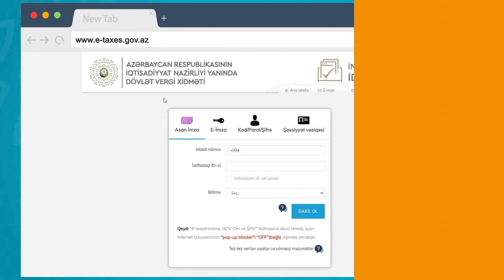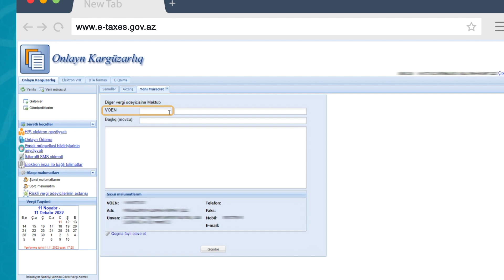Vergi ödəyicisinin digər vergi ödəyicilərinə sənəd göndərilməsi qaydalarını əks etdirən videotəlimat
Bu videotəlimatda istifadəçi tərəfindən digər vergi ödəyicilərinə məktub göndərilməsi prosesi əks etdirilir.